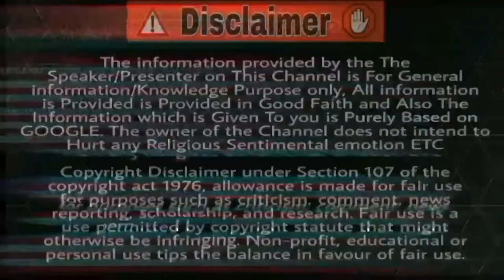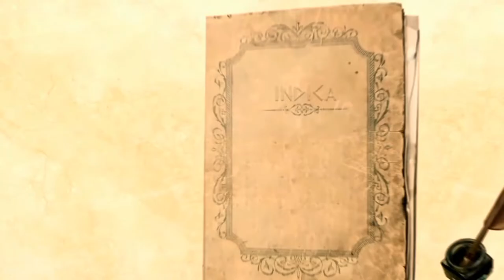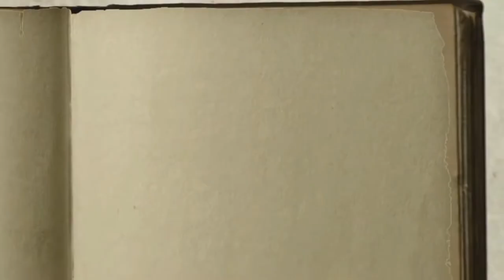Selucus Nicator Vs Chandragupta Maurya | Maurya Empire | मौर्य साम्राज्य का इतिहास | EP09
Namashkar Dosto Ek Baar Phir Se Aap Sabhi Ka Swagat Hai Hamare YouTube Channel Random Knowledge Par Toh Dosto Pichle Episode Mai Humne Dekha Tha Ki Kaise Chanakay Aur Chandragupta ne Magadh par Aakraman Karke Puri Nanda Dynasty Khatam kar Diya Tha .Aur Usi Samay Sikander(Alexander) Ki Mrityu Ke Baad Ab Vaha Ka Senapati Selucus Nicator Jo Ab Vaha Ka Naya Raja Ban chuka Tha Vo Apni Puri Sena Ke Saath Saare Madhya Asia Ko Jitta Huwa Ab Bharat Ki Oor Badh Raha Tha . Toh Aaj Ke Iss Video Mai Hum Iske Baad Ki Kahani Jaanenge Toh Chaliye Video Shuru Karte Hai .

Maurya Empire

The Maurya Empire was a geographically extensive Iron Age historical power in South Asia based in Magadha, founded by Chandragupta Maurya in 322 BCE, and existing in loose-knit fashion until 185 BCE.The Maurya Empire was centralized by the conquest of the Indo-Gangetic Plain, and its capital city was located at Pataliputra (modern Patna). Outside this imperial center, the empire's geographical extent was dependent on the loyalty of military commanders who controlled the armed cities sprinkling it.During Ashoka's rule (ca. 268–232 BCE) the empire briefly controlled the major urban hubs and arteries of the Indian subcontinent excepting the deep south. It declined for about 50 years after Ashoka's rule, and dissolved in 185 BCE with the assassination of Brihadratha by Pushyamitra Shunga and foundation of the Shunga dynasty in Magadha.
Chandragupta Maurya raised an army, with the assistance of Chanakya, author of Arthasastra,and overthrew the Nanda Empire in c. 322 BCE. Chandragupta rapidly expanded his power westwards across central and western India by conquering the satraps left by Alexander the Great, and by 317 BCE the empire had fully occupied northwestern India.The Mauryan Empire then defeated Seleucus I, a diadochus and founder of the Seleucid Empire, during the Seleucid–Mauryan war, thus acquiring territory west of the Indus River.Under the Mauryas, internal and external trade, agriculture, and economic activities thrived and expanded across South Asia due to the creation of a single and efficient system of finance, administration, and security. The Maurya dynasty built a precursor of the Grand Trunk Road from Patliputra to Taxila.[29] After the Kalinga War, the Empire experienced nearly half a century of centralized rule under Ashoka. Ashoka's embrace of Buddhism and sponsorship of Buddhist missionaries allowed for the expansion of that faith into Sri Lanka, northwest India, and Central Asia
The population of South Asia during the Mauryan period has been estimated to be between 15 and 30 million.The empire's period of dominion was marked by exceptional creativity in art, architecture, inscriptions and produced texts, but also by the consolidation of caste in the Gangetic plain, and the declining rights of women in the mainstream Indo-Aryan speaking regions of India.Archaeologically, the period of Mauryan rule in South Asia falls into the era of Northern Black Polished Ware . The Arthashastraand the Edicts of Ashoka are the primary sources of written records of Mauryan times. The Lion Capital of Ashoka at Sarnath is the national emblem of the Republic of India.

Selucus Nicator VS Chandragupta Maurya---

The Seleucid–Mauryan War was fought between 305 and 303 BCE. It started when Seleucus I Nicator, of the Seleucid Empire, sought to retake the Indian satrapies of the Macedonian Empire which had been occupied by Emperor Chandragupta Maurya, of the Maurya Empire.
The war ended in a settlement resulting in the annexation of the Indus Valley region and part of Afghanistan to the Mauryan Empire, with Chandragupta securing control over the areas that he had sought, and a marriage alliance between the two powers. After the war, the Mauryan Empire emerged as the dominant power of the Indian Subcontinent, and the Seleucid Empire turned its attention toward defeating its rivals in the west.

Toh Dosto Aasha Karta Hu Ki Aapko Yeh Video Pasand Aaya Hoga Agar Pasand Aaya Toh Video Ko Like, Share Aur Channel Ko Subscribe Kar Lena Taaki Aane Waale Videos Ke Notification Aapko Sabse pehle Aaye .